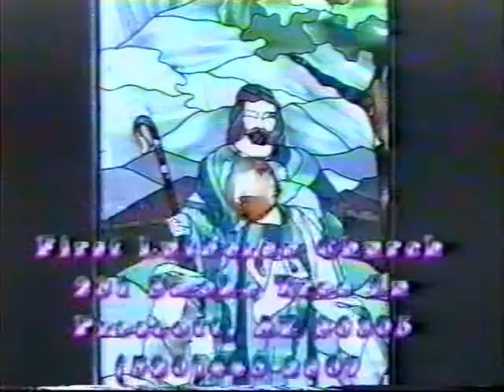First Lutheran Church Mission - 752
First Lutheran Church Service